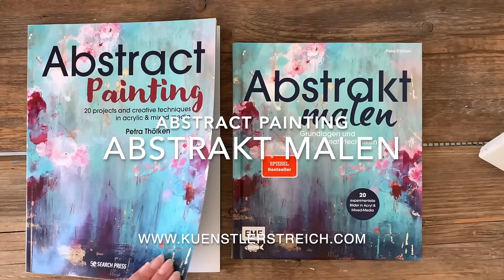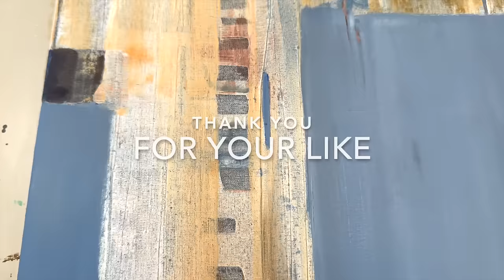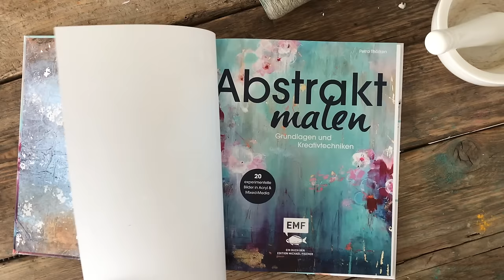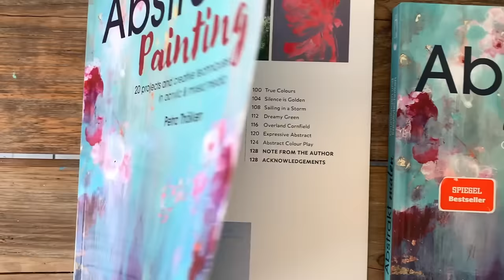WOW! Beste Abstrakte Acrylmatechniken - Schichtungen - DIY Stempel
Meditativ und intuitiv malen von Anfang an. Giesse deine schwarze Farbe auf die weiße Leinwand und nehme dein Werkzeuge zum Verteilen. Lasse deine Gedanken dabei los. Diese Anleitung wird dich zu einem schönen Kunstwerk leiten. Du kannst daraus auch einen absoluten Hingucker malen. In den nächsten Schichten malst du mit erdigen Siena Rot und Gold Ocker Farb Nuancen. Der Ocker erscheint golden und wird mit dem rötlichen Rost-Farbtönen, mal deckend mal lasierend überarbeitet. Flüssige Acryl-Farbe schmeisst du immer wieder auf dein Werk. Das befreit und macht Spaß. Durch das Weiß erscheint der besondere Kalk-Effekt. Risse geben einen Vintage-Touch hinein und dadurch ist es modern. Die Schichten Malerei ist hier die besondere Maltechnik. Der Charakter des Bildes passt deswegen besonders gut in skandinavisch eingerichtete Wohnräume. Material siehe Liste unten. Diese Technik ist auch für Anfänger geeignet. Du siehst in dem Video, wie ich es ausarbeite. Du kannst es genauso oder aber auch komplett anders gestalten. Dich von den Farbtönen inspirieren. Die vielen Ideen, die ich dir zeige, aufgreifen und malen.

🎨 Material Liste Europa
🎨 Material Liste weltweit

Zeitstempel
00:00 Einleitung Inspiration zum Malen
00:20 Weiße Leinwand, Rechteck Format, groß
00:28 Acryl Schwarz gießen und Linien malen, Inspiration
00:50 Mit Gummispachtel, Rakel, verstreichen, schöner Effekt
01:05 Minimalistisch Kunstwerk Schwarz Weiß
01:30 Farbentöne Auswahl
01:50 Acryl Weiß kippen und verstreichen
02:20 weiche Übergänge, Nass-in-Nass
02:25 Spezial Werkzeug, Abstrakte Formen im Kunstwerk entdecken
02:43 Acryl leuchtendes Blau, Kontrast schaffen
03:35 Chaos und Ordnung im Kunstwerk, was macht das mit mir?
05:00 Was mache ich, wenn mir die Stelle gefällt? Hindernisse beim Malen
06:46 Highlight, Abstrakte Formen mit Werkzeug
07:10 Schablone Upcycle
07:30 Malerei Stempel selbermachen, Abstrakte Formen
09:14 Modernes Kunstwerk
10:00 Buch, Tipps, Danksagung
11:16 Inspiration Natur